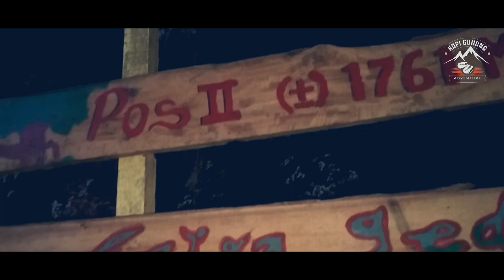Gunung Kembang via Lengkong Teaser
Nantikan Video Fullnya gaesss 😘😘